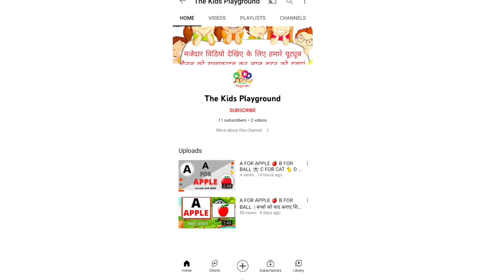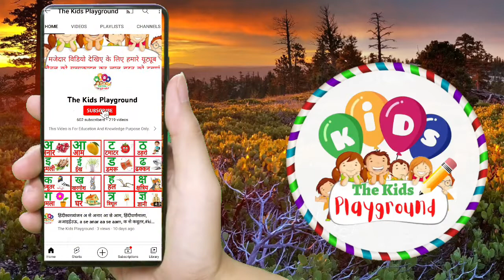a se anar aa se aam, क से कबूतर, हिंदीस्वरव्यंजन अ से अनार आ से आम, हिंदीवर्णमाला, अआइईउऊ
अ से अनार, आ से आम,हिंदी वर्णमाला,बालगीत,हिंदी व्यंजन, क ख ग अ आ इ ई vowels,

The Kids Playground - Learn your kids Nursery Rhymes, ABCD Alphabet, Numbers, Colours for kid's, Multiplication, Tables for kid's in easy way kid's learning videos.